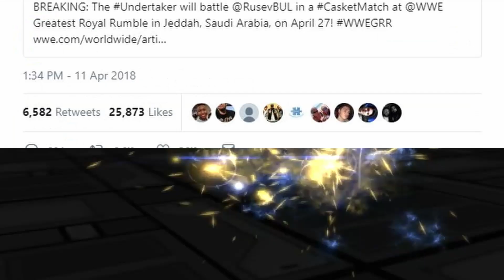EIN'S MASTER PLAN UNFOLDS in Pokemon Colosseum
If you think your friends or family would enjoy, share with them too!

Our journey in the Orre Region with Wes and Rui (aka Weblomi and 8675309) in Pokemon Colosseum on the Nintendo GameCube continues! We are looking to conclude our exploration of the Shadow Pokemon Lab by taking down the final Cipher Admin, Ein! Now that we've defeated Venus and silenced her goons, there is one Admin left, and it's the admin at the heart of the Shadow Pokemon process, locking hearts for his higher ups. Ein has set out his post in the wide deserts of Orre; this secluded prison is the hub for one of the most horrific operations in Pokemon's history, and this man needs to be stopped immediately. We need to take it down, but Ein is quite easily the strongest trainer we've faced thus far. I may be in over my head here.

This is, in my opinion, one of the best Pokemon RPGs that Nintendo have ever brought out, and it's not even a mainline game! Double battles, Johto Pokemon, the ability to steal (or snag) Pokemon, and a story that leans much more into traditional JRPG themes and audiences made Pokemon Colosseum a certified GCN classic, and one that will never be forgotten. Hopefully the Nintendo Switch will be able to provide some kind of remake, remaster or even a sequel to this game and Pokemon XD: Gale of Darkness... one can hope, hey!

In this video, we'll be taking down the remaining trainers in the Shadow Pokemon Lab, attempting to snag their shadows where we can. We also come across a familiar foe seeking revenge from our skirmish in Agate - Skrub is here with an updated team and a chip on his shoulder. We also delve deeper into the lab to find the final Cipher Admin Ein. With his Shadow Raiku in tow to complete his Rain Dance team (consisting of Swift Swim Huntail, Volt Absorb Lanturn, Ice Beam Safeguard Altaria, Earthquake-avoiding Golbat - oh did I mention all of these stupid Pokemon have Confuse Ray), we have a huge task ahead of us. Not just against Ein... but against our biggest foe... RNG. These Pokemon designed to have their heart sealed and attack humans... we need to eradicate this horror as soon as possible. We know how to purify them, so taking down the Shadow Pokemon Lab is our mission. Let's see how today's episode goes!

[This is Episode 15 of a multi-part series.]